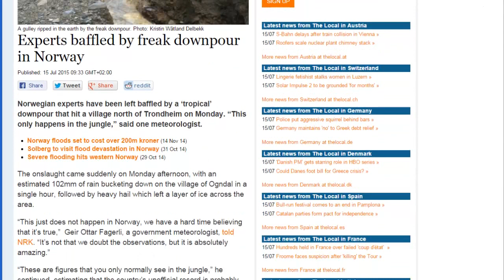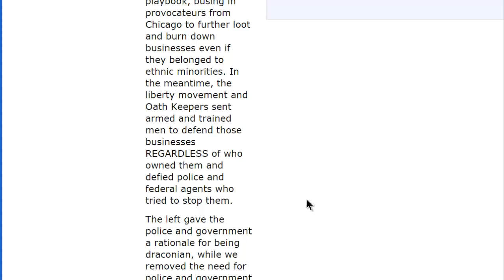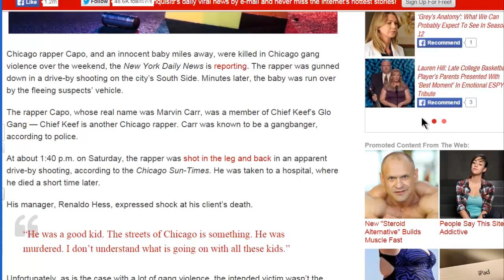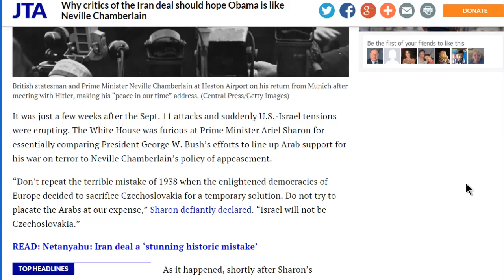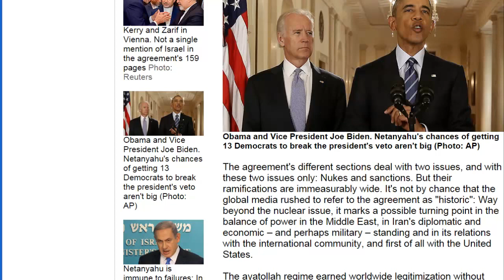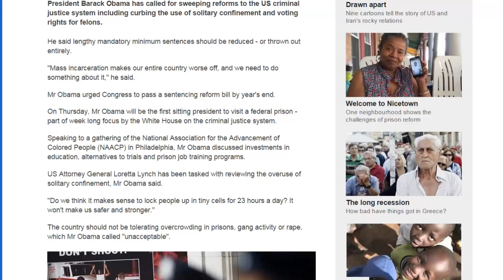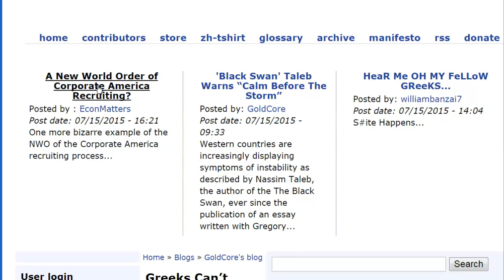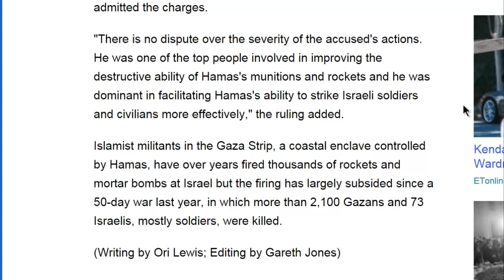SHOCKING NEWS: THE FIRST TRESPASS BILL SIGN BY DONALD TRUMP IN LONDON BY TORY UK.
Trespass bill sign by Donald Trump in London